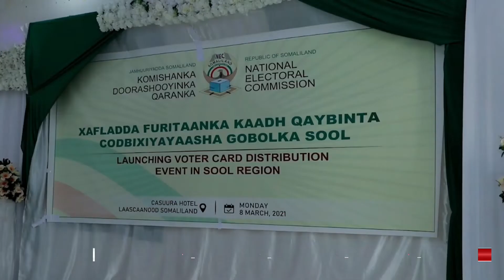Magalada lascaanood oo lagu qabtey munaasibad koomishanka kufurayeen kaadh codbixiyayaasha